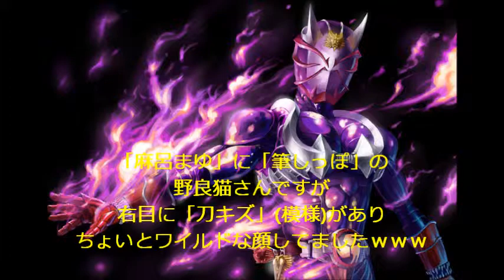モリオのオッサン ・ 「野良猫日記・ザンキさん」 ・ 2015/05/21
我が家の庭に野良猫さんがやってきた♪
我が家の『ヒビキたん』にそっくりな子ｗｗｗ
『ザンキさん』と名着けました。